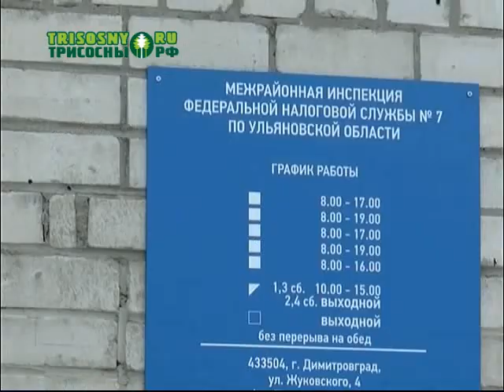Стартовала декларационная кампания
Срок подачи налоговой декларации по налогу на доходы физических лиц за 2016 год истекает 2 мая.